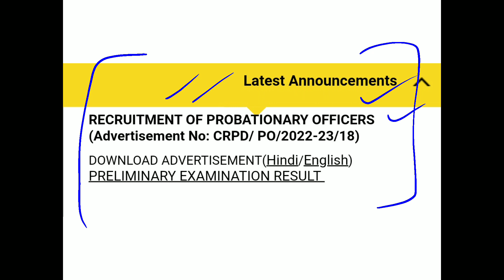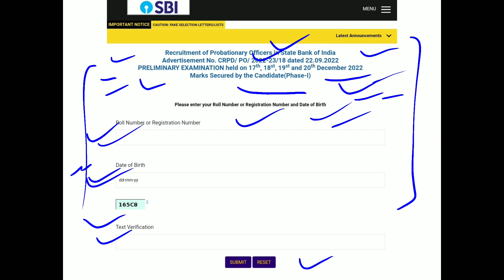SBI PO Prelims Result 2022 Out || SBI PO Pre Result 2022 Out Link Available In Description.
This is regarding the SBI PO Prelims Result 2022.